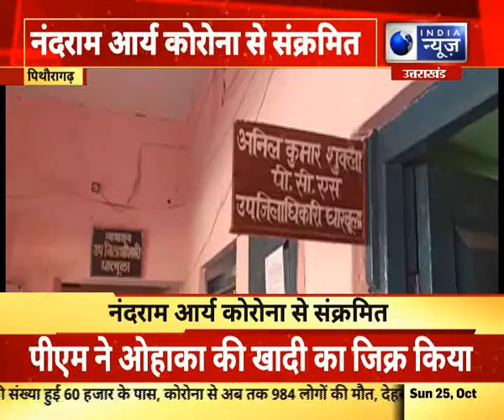Pithoragarh: कोरोना की चपेट ने आया तहसीलदार, नंदराम आर्य कोरोना से संक्रमित | India News | Uk